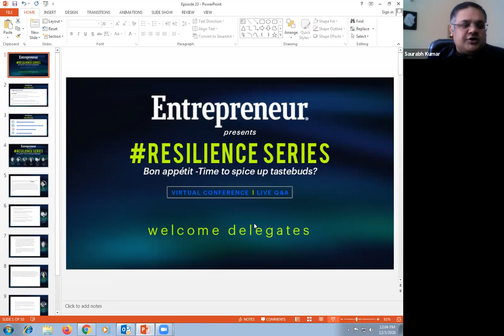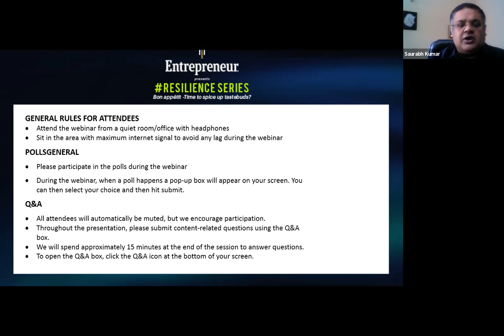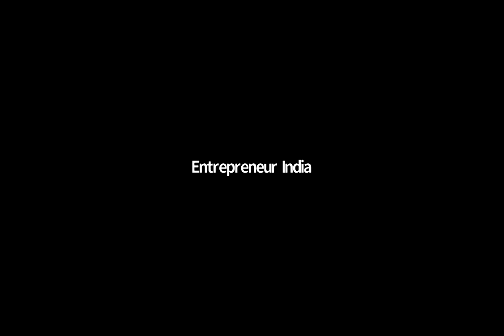Bon appétit -Time to spice up taste buds?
During the lockdown, we all ate home-cooked food, mostly because of the fear of virus transmission. We experimented, watched online videos, followed chefs, to make all those food items we crave for at home.

Not all succeeded. So it is not a surprise, that once it was clarified that the virus cannot transmit through food, people started ordering food and eating out. Now, with the unlock phase, QSR joints and other food-serving startups are slowly witnessing sales. But is everything back to normal? Or what is the new normal?